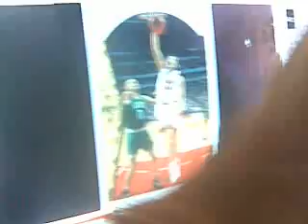Cica kergeti az egeret.mp4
Ez tök jó. XD